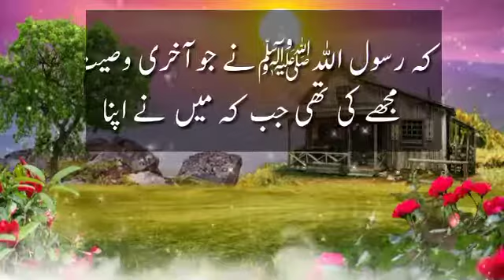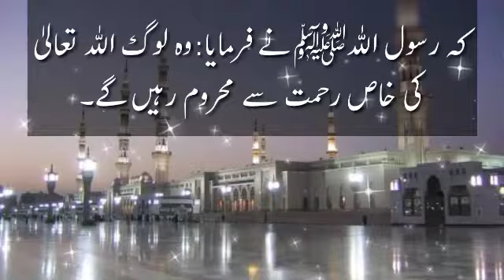Hazoor Saw Ki Akhri Wasiyyat || Khuda Tars Log || Hadith Of The Day || Ache Ikhlaq || AQH Official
Your Questions
hikayatain aur naseehatain
teen naseehatain
naseehatain
chirrya ki teen naseehatain
ek chiriya ki teen naseehatain
islamic naseehatain
hakeem luqman ki naseehatain
buzarg ke musafir ko teen naseehatain urdu story
salf e saliheen ki apnay doston ko teen naseehatain
khawateen ko aham naseehatain
teen
ramadani naseehatain
10 nasihatain
selfie lenay walon k leay naseehatain
hazrat abu bakar ra ki naseehatain
hazrat muhammad saw ki naseehatain
teen khahishain
hadith
hadees
hadith of the day
prophet mohammad
nabi pak ki hadees
Collection of hadees
Nabi pak ka farman
 40 hadees
40 hadith
Most amazing hadith
Hadith pdf
Hadees pdf
Hadees about gunah
Gunahgar
Gunah kaisay maaf hoty hain
Prophet muhammad ka farman
Nabi pak
Al hadees
Al hadith
Hadith
Hadees
 Hadees sharif
jahannum
hadees a
muslim bukhare
hadees mubarak
allah ki rah mein maal kharch karna
hazrat muhammad saw ne farmaya
sadqa dena
learn quran
moral story
daily hadees
daily hadith
hadees status
hadith
farman
ibadat
jannah
jannat
ache ikhlaq
acche akhlaq
acche akhlaq kya hai
achey ikhlaq
acchey ikhlaq
akhlaq
ache akhlaq
accha ikhlaq k
achhe akhlaq
ache akhlaq bayan
achay ikhlaq ki dua
sab se accha ikhlaq
accha ikhlaq in urdu
acche akhlaq bayan
accha ikhlaq in hindi
acche aur bure akhlaq
acche akhlaq ki ahmiyat
acche akhlaq kaise kare
acche akhlaq aur tameez
accha akhlaq kya hai
ikhlaq
acche akhlaq mufti tariq masood